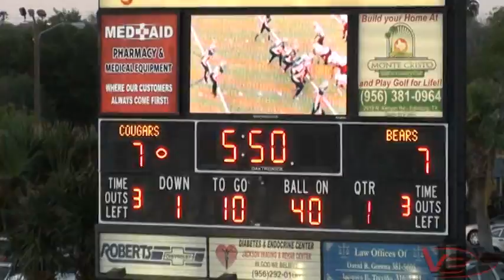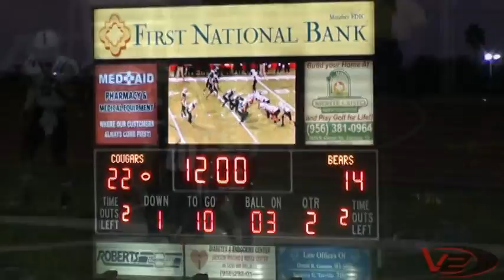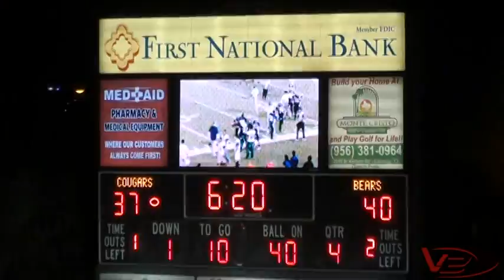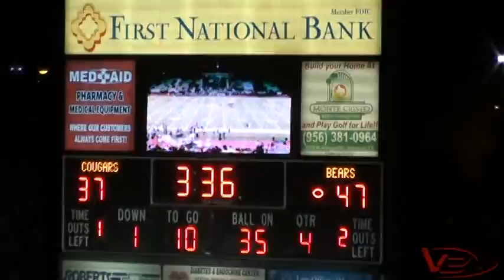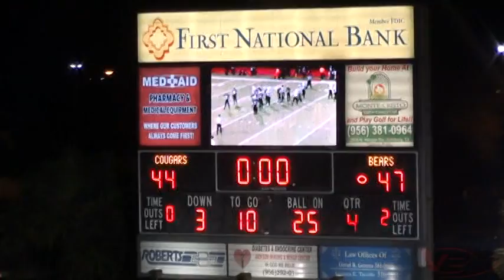PSJA Bears @ Edinburg North Cougars: 9.22.11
PSJA Bears: 47
Edinburg North Cougars: 44